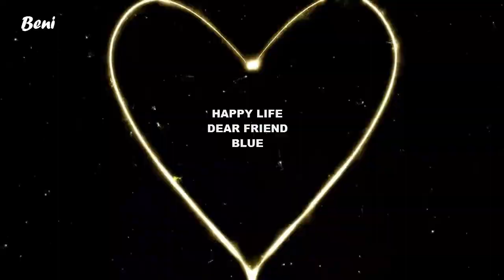★Sunset & Solid Skill - Alive [Mart Sine Remix] 🌠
Alive

Is lighting up summer skies
I get in my car
Let the top down as I drive
The ocean sings to me
The song of the sea

I feel the warmth
Of the sand beneath my feet
I let this feeling take a hold of me
As I dive
The water carries me away
Wish that I could always feel this way

Ooh my heart is intertwined
With the sand, the sea and the clear blue sky
Ooh the sun sets the sky on fire

Alive ...